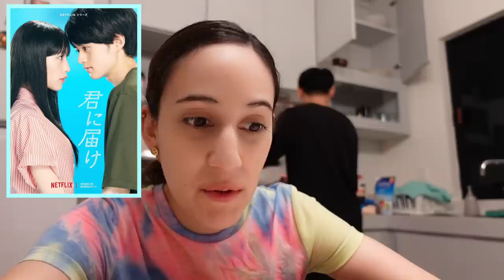😁 ADIÓS JAPÓN Y PRIMER DÍA EN MÉXICO 🇲🇽 ¡VOLVIMOS A NUESTRA CASA!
Hola, en el vlog del día de hoy regresamos a México y les mostramos como fue nuestro vuelo de regreso y nuestro primer día en Tampico!!!